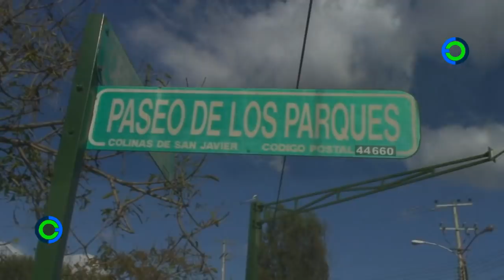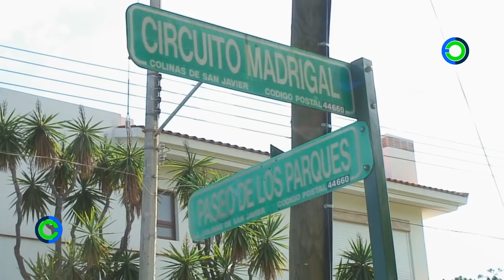Matan a Ignacio 'Nacho' Coronel, mano derecha de Joaquín ' El Chapo' Guzmán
El tercero al mando del cártel de Sinaloa, comandado por Joaquín "El Chapo" Guzmán, intentó repeler a los elementos de la Secretaría de la Defensa Nacional pero falleció en el operativo. El capo, considerado el cerebro del cártel de Sinaloa en el trasiego de metanfetaminas, se refugiaba en dos residencias de una exclusiva zona de Zapopan, Jalisco